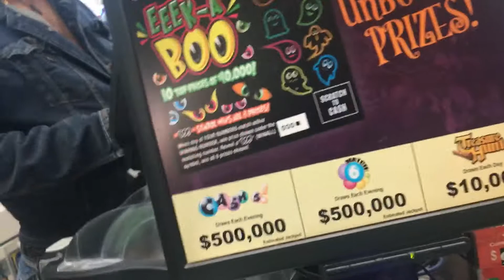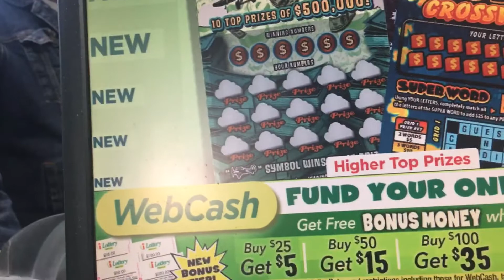$77 MM AND $82 PB